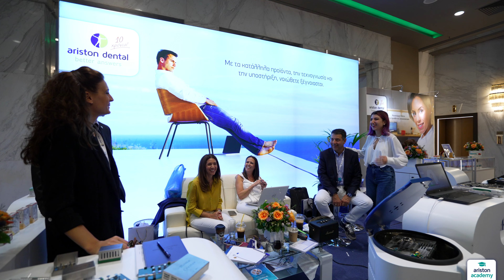2o Ariston Academy Conference 2022